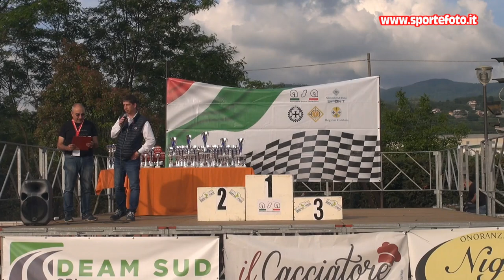Gianfranco Covello - 1` Slalom di Cellara (CS) 04-06-23